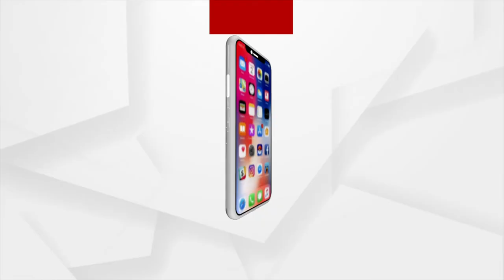କୋଭିଡର ସଠିକ୍ ତଥ୍ୟ ସରକାର ଲୋକଲୋଚନକୁ ଦେଉନାହାନ୍ତି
ଆଶ୍ଚର୍ଯ୍ୟ ଲାଗୁଛି ସରକାର ନୟାଗଡ ଜିଲ୍ଲା ନାଁରେ ଏତେ ମିଛ କିପରି କହୁଛନ୍ତି । କୋଭିଡ୍ ର ସଠିକ୍ ତଥ୍ୟ ସରକାର ଲୋକଲୋଚନକୁ କାହିଁକି ଆଣୁନାହାନ୍ତି